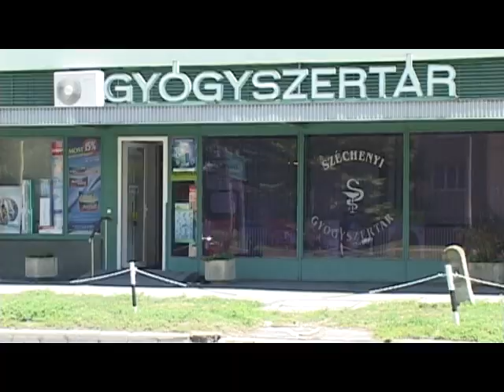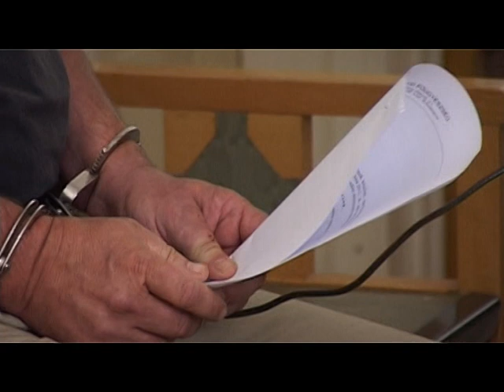Előzetesben a patikarabló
Előzetes letartóztatásba helyezte a bíróság azt a férfit, akit szombaton fogtak el a székesfehérvári rendőrök a Széchenyi utcai gyógyszertár kirablása közben. A rabló rátámadt a patikában lévő egyenruhásra, ezért hivatalos személy elleni erőszakkal és rablási kísérlettel gyanúsítják őt, de valószínű, hogy a balatonfüredi férfinek több környékbeli rabláshoz is köze van.